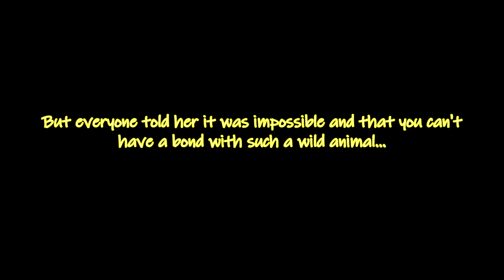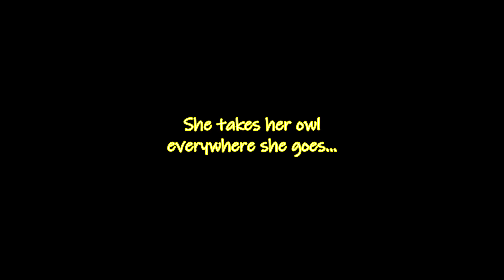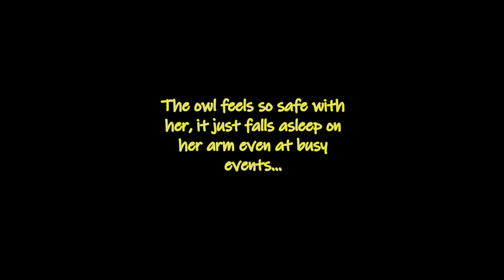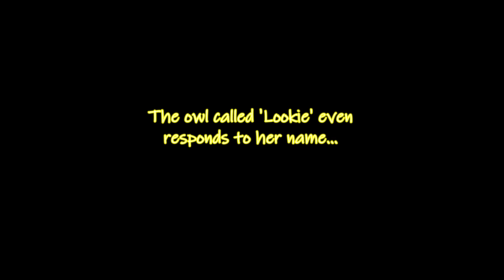Everyone told her it was impossible. She said you can bond with ANY animal & proved them all wrong!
Hi guys, I've been super busy these past few weeks and in a few days, I'll make new videos and explain why I haven't been uploading as much lately. So make you guys happy, I made a compilation of my journey with Lookie. To show people that anything is possible, as long as you are willing to do the work and never give up. Everyone told me I was crazy to get an owl as a pet. But I proved them wrong. I hope you enjoy this video!

OWL STORE  for t-shirts, sweaters, coffee mugs, foot wear, barn owl wall art, clocks, jewelry...♥

FULL GUIDE TO BUILDING YOUR OWN AVIARY IN 1 DAY ♥